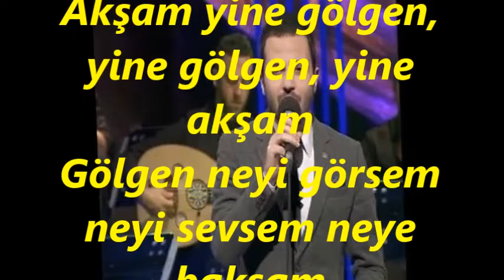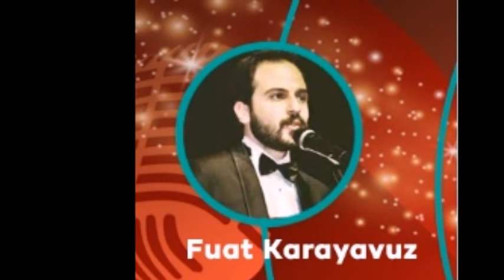Fuat KARAYAVUZ-Akşam Yine Gölge Yine Akşam (Kan.Tak.Ali Emre ASLAN) (MUHAYYER KÜRDİ)R.G.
SOLİST:
*FUAT KARAYAVUZ *
VİDEOYU YAPAN
*RECEP GAYRETLİ*
GÜFTE: CEMÂLİ NÂBEDİT
BESTE: SADETTİN KAYNAK
USUL: SOFYAN
MAKAM: MUHAYYER KÜRDİ
KANUN TAKSİMİ:  ALİ EMRE ASLAN
Akşam yine gölgen, yine gölgen, yine akşam
Gölgen neyi görsem neyi sevsem neye baksam
Sensiz içilen bade karanlık dolu bir cam
Aguşum açık rengim uçuk kalbim ışıksız
Karşımda günün çehresi bir yaslı çatık kız
Hüsnün o kadar taze ki sevgim yakışıksız